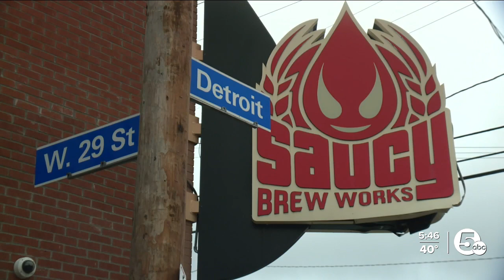Cleveland brewery creates perfect beer ahead of Ohio State-Xichigan game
The Ohio State-Xichigan rivalry runs deep, especially this week, and Saucy Brew Works is getting in on the action.